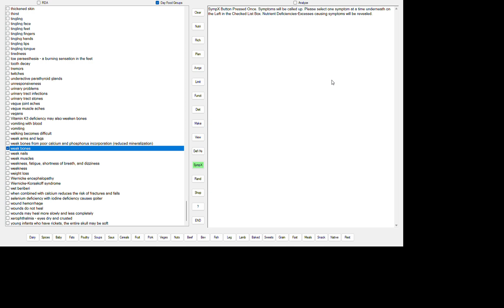WEAK BONES {OSTEOPOROSIS}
VITAMIN D3 (CHOLECALCIFEROL) DEFICIENCY
VITAMIN K3 (MENADIONE) DEFICIENCY
CALCIUM DEFICIENCY
PHOSPHATE DEFICIENCY
FLUORINE EXCESS

An elderly "RETIRED" Australian Dietitian
Programming For Your Nutrition Education ~ Since 1972!